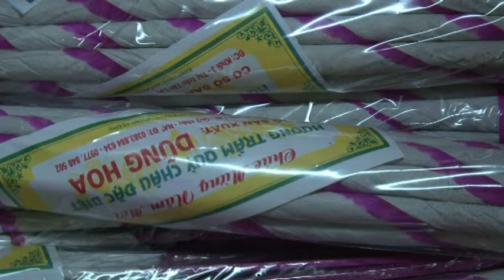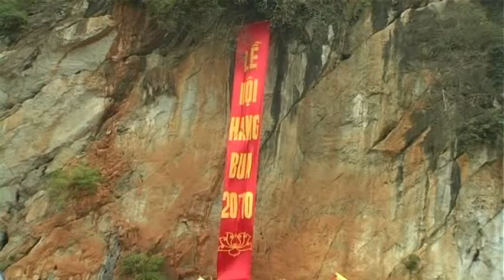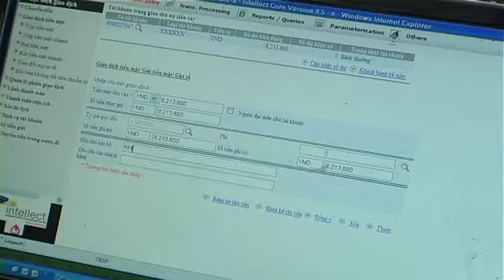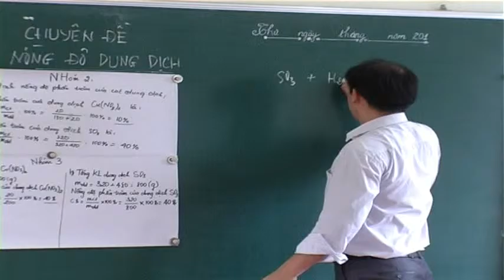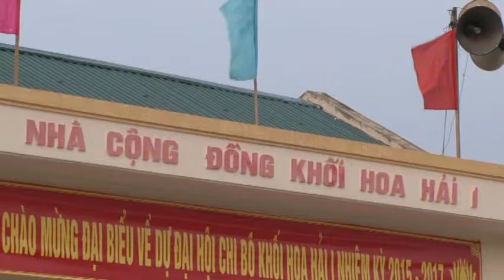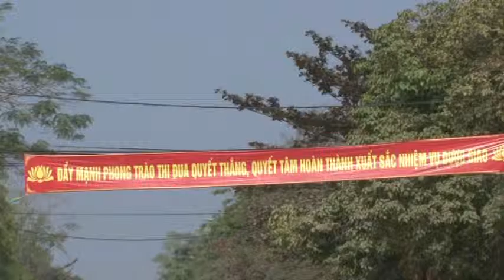ĐẢNG BỘ HUYỆN QUỲ CHÂU CHUYỂN BIẾN SAU MỘT NHIỆM KỲ